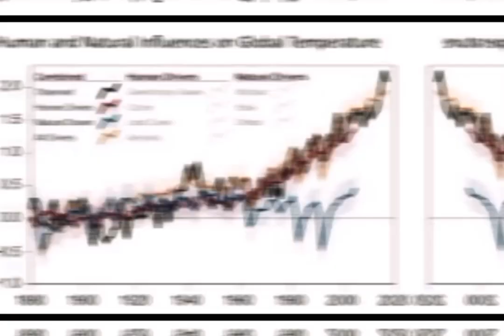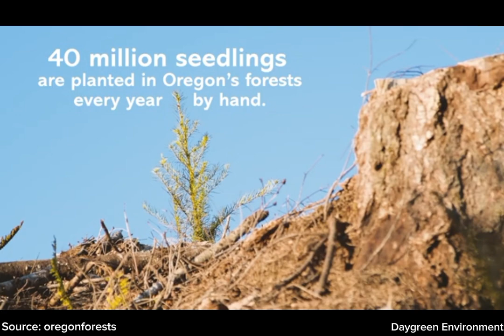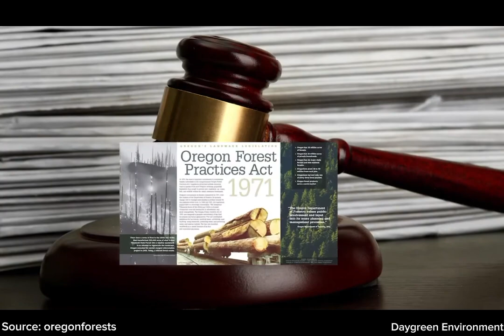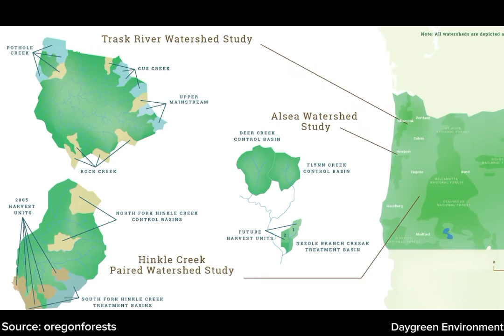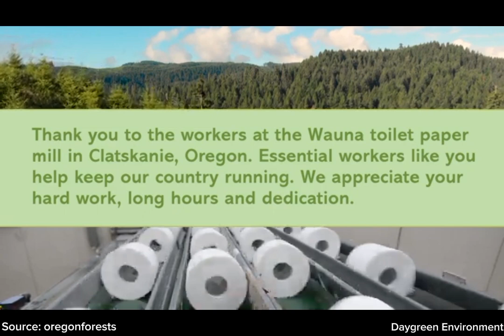Perkebunan Pinus di Oregon - Penanaman, Pemanenan dan Pemeliharaan Ekosistem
Daygreen Environment, merupakan kanal edukasi pertanian, peternakan, perikanan dan lingkungan hidup.
🔴 Jika Anda adalah pemilik bahan yang digunakan dalam video ini, beri tahu kami di kolom komentar. Kami akan segera menindaklanjuti permintaan Anda.

Credit:
Oregonforests